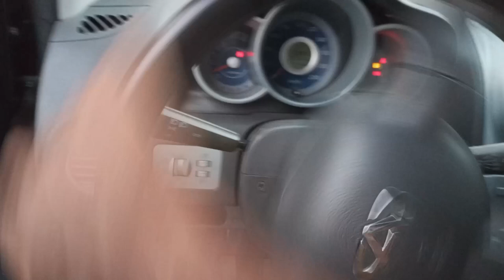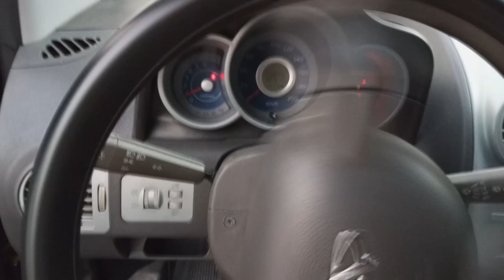Trocando o óleo da direção do lexeba o chery face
Salve galera hoje eu vou faze4r a substituição do óleo da direção hidráulica do lexeba  , bem simples e fácil de fazer @MecanicaAutomotrizchane @OficinaGaragem @OficinaFerrazza
Seja membro deste canal e ganhe benefícios: